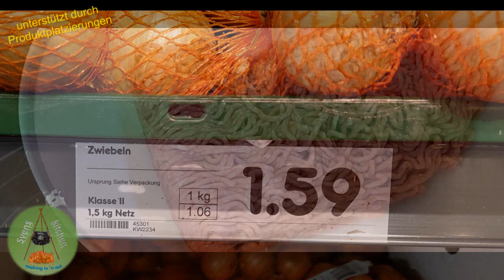Unfassbar lecker, unfassbar günstig nur 1,30 €/pro Portion…Klassische Kohlrouladen Günstig aber gut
Klassische Kohlrouladen

!!!ACHTUNG RECHENFEHLER!!!
Berichtigung unten, bei der Berechnung.

In meinem heutigen Video zeige ich euch wieder ein unschlagbar günstiges Rezept. Klassische Kohlrouladen, die so lecker sin, dass es euch begeistern wird!
Es werden nur wenige Zutaten benötigt und die Herstellung ist auch nicht sehr schwer. Kohlrouladen ist ein sehr altes, bodenständiges Rezept, was auch heute noch nichts an Popularität verloren hat und gerade zur Herbst- und Winterzeit ein hervorragender Wärmespender für Körper, Geist und Seele ist.
Hier nun das Rezept und die Aufschlüsselung des Preises.

Zutaten und Zubereitung für 4 Portionen:

1 Weißkohl Kopf
600g Schweinegehaktes, maximal aber Halb und Halb
2 Eier
Semmelmehl nach Bedarf
Salz und Pfeffer, gemahlen, nach Bedarf
1 mittlere Zwiebel
2 EL fein gehackte Petersilie, Frisch oder TK
Küchengarn oder Haushaltszwirn
Fett zum Braten, z.B. Butterschmalz, Margarine oder Schweineschmalz

Kümmel, optional

Zubereitung:
 Die Äußeren, meist kaputten, oder nicht so schönen Blätter vom Kohlkopf entfernen, den Strunk ein wenig herausschneiden und den Kohl in einem ausreichend hohen Topf vorgaren, bis sich die äußeren Blätter von selbst lösen. Das dauert etwa 40 bis 50 Minuten. Dabei wird der Kopf auf die Strunkseite gestellt und das obere Fünftel des Kopfes sollte aus dem Wasser herausragen. Wenn das Wasser zu kochen beginnt, die Hitzezufuhr soweit reduzieren, dass es gerade noch so kocht, damit der Kohlkopf nicht nur außen vorgart, sondern auch innen schön Hitze abbekommt. Hierbei wird kein Salz benötigt.
In der Zwischenzeit bereiten wir die Hackfleischfüllung vor.
Dafür wird die Zwiebel geschält und fein gewürfelt, die Petersilie wird fein gehackt (wenn sie noch nicht gehackt ist). Die Eier werden mit den Zwiebeln und der Petersilie unter das Hackfleisch gemischt. Pfeffer und Salz nach Geschmack nicht vergessen! Nach Bedarf Kümmel, gemahlen oder ganz dazugeben. Alles gut durchmischen! Jetzt erst das Semmelmehl dazugeben und unterkneten. Bei 2 Eiern reichen 2-3 EL Semmelmehl, je nach Feuchtigkeit der Füllung. Die Hackmasse soll später nicht zu fest sein, es funktioniert auch ganz ohne Semmelmehl.
Nun die Füllung kurz im Kühlschrank aufbewahren und vorsichtig die Blätter vom Kohlkopf lösen.
Pro Roulade werden 3 Kohlblätter benötigt, jeweils eins aus dem inneren Kohl, mittelgroße Blätter und eins von der äußeren Hülle.
 In eins der kleinsten Blätter wird nun ein Viertel der Füllung gegeben und die Ränder eingeschlagen, so dass die Rouladenform entsteht. Nun wird ein Blatt der mittleren Größe genommen und die Roulade mit der offenen Seite in das Blatt gelegt und wiederum die Seiten eingeschlagen und das Blatt vorsichtig um die Roulade gewickelt. Genauso wird mit dem letzten Blatt verfahren, wofür wir ein großes Blatt von der Außenseite des Kohlkopfes benutzen. Vorsicht, diese Blätter sind schon sehr weich und reißen schnell!
Nun umwickeln wir unser Paket von allen Seiten mit Haushaltszwirn oder Küchengarn und verknoten die Enden fest miteinander.
In einem Bratentopf wird Fett geschmolzen (kein Öl!) und die Rouladen von allen Seiten schön dunkel angeschmort. Mit Wasser ablöschen, dass die Rouladen fast bedeckt sind (oder etwas mehr) und Salz zum Kochwasser geben (je Liter, etwa 1 leicht gehäuften Teelöffel). Zum kochen bringen und auf kleiner Flamme, ca. 40-50 Minuten köcheln lassen.  Jetzt ist es Zeit die Kartoffeln zu schälen und zu kochen. Sind diese fertig, abgießen, abdämpfen und warmstellen.
Sind die Rouladen fertig, werden sie aus dem Topf genommen und auch warmgestellt.
Die Soße zum Kochen bringen, Mehl oder Stärke in kaltem Wasser anrühren und nach und nach zur Soße geben und zügig unterrühren. Das solange, bis die Soße die gewünschte, sämige Konsistenz hat. Etwa drei Minuten köcheln lassen, damit das Mehl den Geschmack verliert und mit Pfeffer und Salz abschmecken die Rouladen wieder in die Soße legen und alles bis zum Servieren heiß halten.
Die Rouladen mit reichlich Soße und Kartoffeln servieren

Preisrechnung:

Kartoffeln         = 0,88 €/Kg        bei 1000g = 0,88 €
1 Zwiebel           = 1,06 €/Kg           bei 54g = 0,05 €
Weißkohl          = 0,99 €/Kg        bei 1040g = 1,02 €
Eier                      = 1.99 €/10er    bei 2 Stück = 0,19 €
Hackfleisch       = 4,49 €/Kg         bei 600g = 2,69 €
Gesamt                                                                 = 5,03€,

!!!Plus 1 Ei mehr (20ct)!!!

Bei 4 recht großen Portionen ergibt sich daraus ein berichtigter Portionspreis von 1,30€.

Ich wünsche euch viel Spaß beim Nachmachen und einen guten Appetit
Euer Sven

Intro-Copyright:
Intro-Grafikdesign – Sven Rabe
Intro-Musik – Sven Rabe
Videolayout_ Sven Rabe